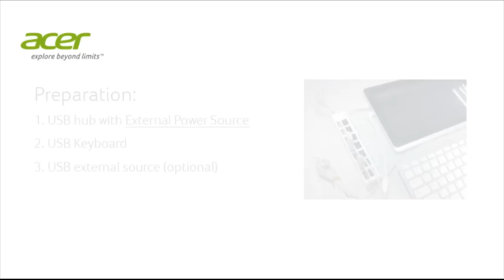Iconia W700 - Boot Option Menu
Setup Utility - How to enter Boot option menu